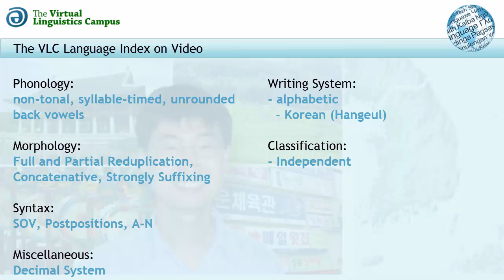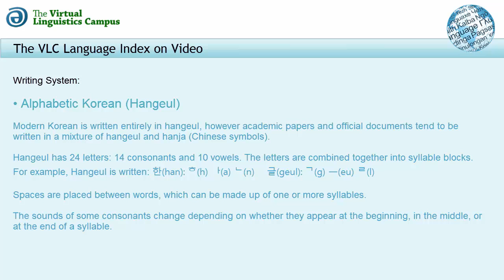Korean - The Language Index on Video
In this short video, the basic linguistic parameters of Korean (ISO-Code: KOR) are presented alongside a welcoming message by the native speaker plus a presentation of the Korean version of "The North Wind and the Sun".